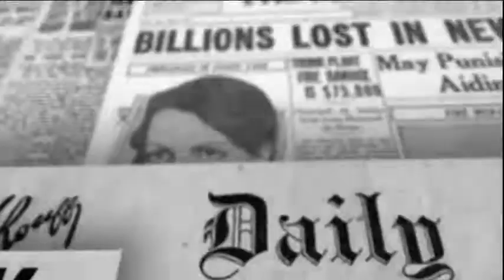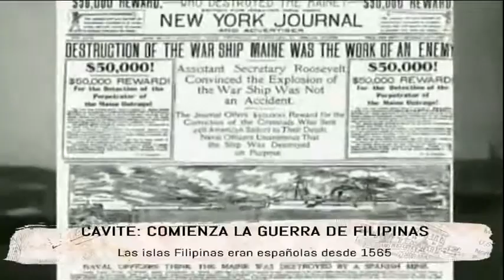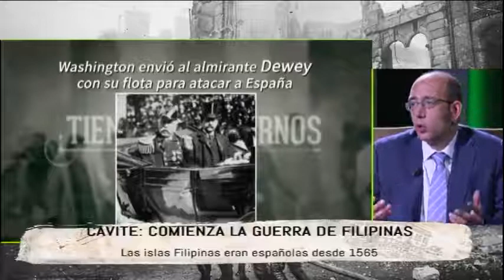La pérdida de Filipinas por Juan E Pflüger